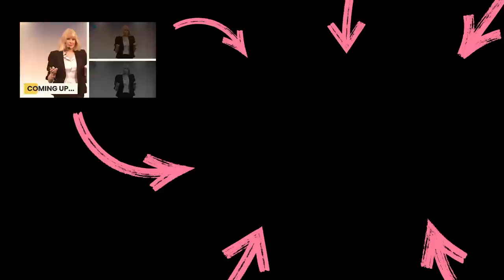How To MEDITATE the Right Way for BEST RESULTS ... | Marisa Peer & Emily Fletcher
In this interview with Emily Fletcher from Ziva Meditation, we talk about how anyone can harness the power of meditation, even if they think they may have been unable to do so in the past.

Emily believes that no one "fails" to meditate, and there is no need to be able to "close your mind."

Watch to discover how you can use meditation to encourage your own self-healing.